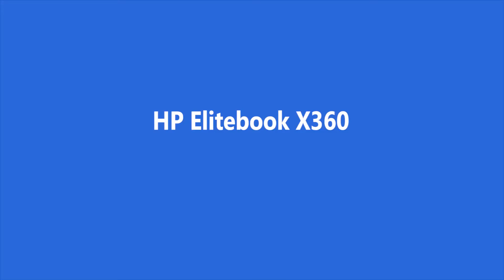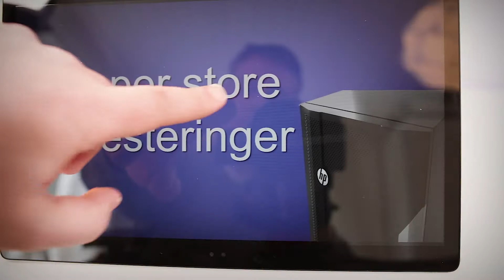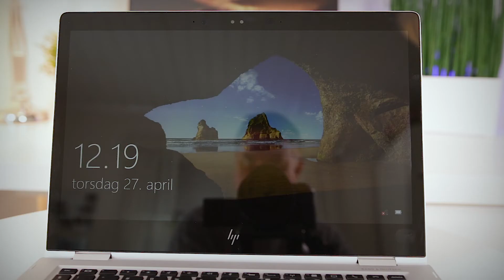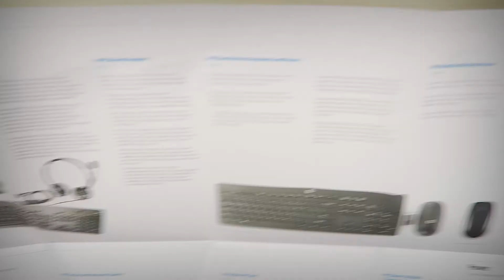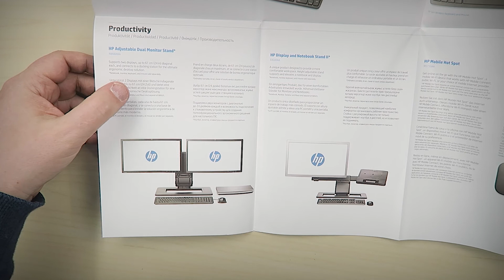HP EliteBook x360 - Unboxing, test og gjennomgang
Se Unboxing, test og gjennomgang av testvinneren fra CES messen 2017 - HP EliteBook x360

HP Elitebook skal være Premium kvalitets-maskin for bedriftsmarkedet. God byggekvalitet og solid og gjennomtenkt design. Støtte for ny teknologi som Windows Hello, pakket full med sikkerhets-features som er viktig for bedrifter og trygger brukerne.

Lang batteri-levetid gjennom hele arbeidsdagen og en knallgod skjerm gjør at denne maskinen skal være det perfekte arbeidsverktøy for deg som er mobil og på farten.